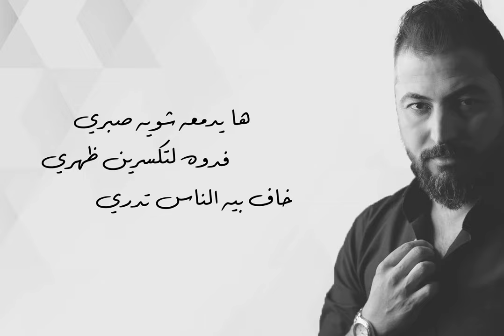عمار الشامي و حيدر صباح - ها يدمعه - | Ammar Alshami & Hader Sabah - Ha Ya Dam3a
الحان: حيدر صباح
كلمات: جبار المياحي
توزيع: سرمد عز الدين
Photography: Andy
Video Art: Mubeen Tawfeeq